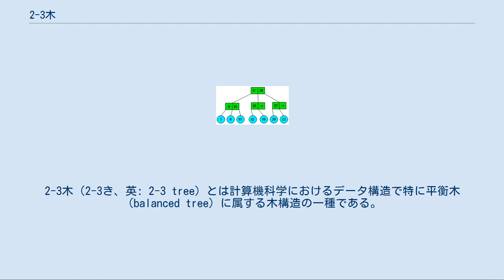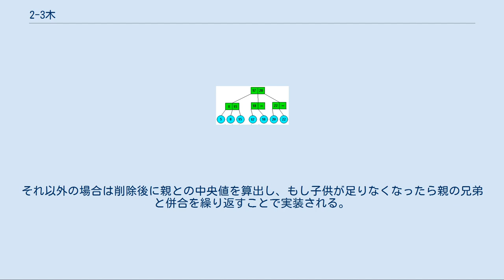2-3木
2-3木（2-3き、英: 2-3 tree）とは計算機科学におけるデータ構造で特に平衡木（balanced tree）に属する木構造の一種である。
 2-3木（全ての要素を葉に持つパターン） 2-3木は後述する様に要素の持ち方に関して文献によって違いがあるが、共通する定義として、 という木構造である。
2-3木は特に要素の持ち方に関しては文献によって違いがあり、大きく分けて二つのパターンがある。
一つは全ての葉は一つだけ要素を持ち、内部ノードのキーは要素とならない（すなわち全ての要素は葉に格納される）パターンである。
もう一つは内部ノードのキー自体が要素であり、葉も2つの要素を持つことができるパターンである。
後者のパターンは特にオーダーを 3にしたB木の操作と同様であり、このパターンを指して2分B木（BB木; Binary B-tree）という呼び方をすることもある。
この項でも便宜上、2-3木と呼ぶ場合は主に前者のパターンを指し、後者のパターンはBB木と呼ぶことにする。
なお前者のパターンの2-3木の場合、内部ノードのキーと一致した場合はどの子供を検索するかを、あらかじめ決めておく必要がある（以降のパターンでは同じ値の場合、より右の子供を検索するとする）。
 2-3木の検索は以下のように行われる。
 根を対象ノードとして検索を開始する 検索対象のノードが葉であり、検索値と一致するなら検索成功として終了、検索値と一致しないなら木に登録されていないものとして終了する 検索対象の内部ノードのキーが一つの場合、検索値がキーより小さいなら左へ大きいなら右のノードを次の対象とする。
 検索対象の内部ノードのキーが二つの場合、検索値2つのキーどちらよりも小さいなら左へ、片方のキーより大きくもう片方のキーより小さいなら真ん中へ、どちらよりも大きい場合は右のノードを次の対象とする 2.以下を繰り返す。
 BB木の場合はこれに、内部ノードのキーに一致した場合に検索成功として返す処理が加わる。
2-3木は根から葉までの距離が全て等しいため、要素数を N とすると検索に要する実行時間 2-3木、BB木共に O (log N) に比例する。
2分探索木と異なりこの時間は、データの順序によって劣化することはない。
 要素の追加によって分割される様子 挿入の操作は2-3木の場合は具体的には以下のようになる。
 検索と同様の操作を行って葉の一つ上の親を検索する。
 その親に挿入値を挿入する。
 もし、挿入値を挿入した場合に、子供が3つになった場合は、親のキーを変更する。
キーの値は一番左の子供の値と、真ん中の子供の値になる。
 もし、挿入値を挿入して子供が 4つになった場合は、親のノードを、子供を二つもつノード二つに分割する。
分割した親ノードのキーおよび分割の仕方は挿入値とノードの状態によって異なる（右図参照） 2以降の処理を親の分割が行われなくなるまで、繰り返す。
 BB木の場合も同様にまず葉の部分に追加要素を追加する。
追加する位置にすでに要素が2つにある場合は中央値をとり、それを親とする2ノードを形成し、根から葉の全ての距離が一致するように親の分割と、回転を行うことで実装される（詳しくはB木を参照）。
 削除の処理は2-3木とBB木でかなり異なる。
2-3木の場合は以下の様になる 削除する要素を持つ親が3つの子供を持つ場合は、その要素を削除して、親のキーを更新する。
削除値が兄弟の中でもっとも大きい場合は、親のキーから削除値と同じキーを削除する。
削除値が兄弟の中で真ん中の場合、親のキーから自分の値を削除して右の兄弟を真ん中に移動する。
一番左の場合は真ん中の兄弟のキーを削除して真ん中を左へ右を真ん中へ移動する。
 削除する要素を持つ親が2つの子供を持つ場合、親の兄弟を検索する。
 検索した親の兄弟が2つの子供を持つ場合は親とその兄弟を、3つの子供を持つ1つの親に併合する。
 3.の操作で併合された場合、親のそのまた親の子供の数が 2.か 3.であることを確認し、1つである場合は、2以降の処理を繰り返す。
 BB木の場合はまず、削除値を削除して、2-3木の条件を満たすかを判断する。
もし削除値が2つの要素をもつ葉なら、その値を削除するだけでよい。
それ以外の場合は削除後に親との中央値を算出し、もし子供が足りなくなったら親の兄弟と併合を繰り返すことで実装される。